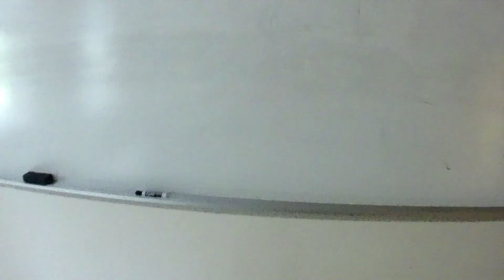Octoberkour!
Parkour video featuring (and edited by) Carson Meadows with appearances by members of the UMW Parkour Club.
Song is Bury Me Alive by Breaking Benjamin, from the album Dark Before Dawn, purchased off of iTunes.